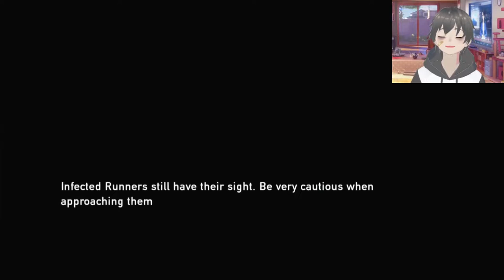WHY DID IT GLITCH OUT LIKE THAT!? [The Last of Us | EP 2]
I HATE CLICKERS!

I stream on Twitch some times!